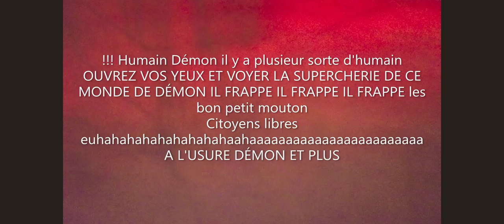HUMAIN DÉMON 666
Le pire Démon est l'être humain il peut tous faire ,tue, voler,
violer, blesser ,torturer, mentir, berner, détruire ,il détruit son propre monde a l'USURE
EXEMPLE la vie on la paye très cher notre maison la banque les intérêt frauduleuse
les assurance-vie, invalidité, voiture, maison assurance frauduleuse
Il détruit sa propre famille Les prêtes les polices(psychologiquement laver dans formation)
les gens du gouvernement les médecins
il donne des mauvais médicament pour faire du profit sur notre dos pilule, vaccin,
la pharmaceutique
la diabète (il ne veule pas guérirai il attenus le mal pour vendre des pilule qui tue)
La programmation a l'école pour appendre a dire OUI MESIEURS
La programmation a la télévision pour faire des parfais citoyens
et bon montons très très très endormi mesquin hypocrite salop usurpateur
il viole bas tue ses enfants et il en ris a s'éclater les poumons il fumes les nouvelle drogue du gouvernement
modifier chimiquement pour les tue a L'USURE SQDC SAQ le pot et la boisson est fabriqué
pour tue l'humain plus rapidement et hypocritement d'une façon Légale L'anglais est mal filtré
et empoisonne le corp et la CHSLD il pique les vieux qui coute cher a l'êtas façon encore apocrite et l'égal
de sans débarrasser il sont tous mort k vide 19 !!! Humain Démon il y a plusieurs sorte d'humain
OUVREZ VOS YEUX ET VOYER LA SUPERCHERIE DE CE MONDE DE DÉMON IL FRAPPE IL FRAPPE IL FRAPPE les bon petit mouton
Citoyens libres euhahahahahahahahahaahaaaaaaaaaaaaaaaaaaaaaaaa A L'USURE DÉMON ET PLUS

HUMAN DEMON 666
The worst Demon is the human being he can all do, kill, steal,
rape, hurt, torture, lie, fool, destroy, he destroys his own world with WEAR
EXAMPLE life we ​​pay dearly for our house the bank fraudulent interest
life, disability, car, home insurance fraudulent
He destroys his own family Loans the police (psychologically wash in training)
government people doctors
he gives bad medicine to make profit on our back pill, vaccine,
pharmaceutical
diabetes (he does not want to cure he attenuated the disease to sell pills that kill)
Programming at school to learn to say YES MEASURES
Television programming to make perfect citizens
and well let's go up very very very sleepy petty hypocrite usurper bastard
he rapes low, kills his children and he laughs at them has burst his lungs he smokes new government drugs
modify chemically to kill them with WEAR SQDC SAQ the pot and the drink is made
to kill humans faster and hypocritically in a legal way English is poorly filtered
and poisons the corp and the CHSLD it bites the old people who are expensive in the etas still apocritical way and the equal
of without ridding they are all dead k empty 19 !!! Human Demon there are several kinds of human
OPEN YOUR EYES AND SEE THE DECEPTION OF THIS DEMON WORLD HE HITS HE HITS HE HITS the good little sheep
Free citizens euhahahahahahahahahaahaaaaaaaaaaaaaaaaaaaaaaaa A DEMON WEAR AND MORE